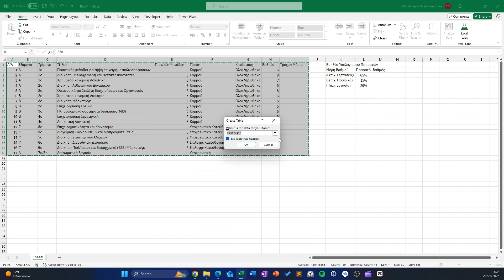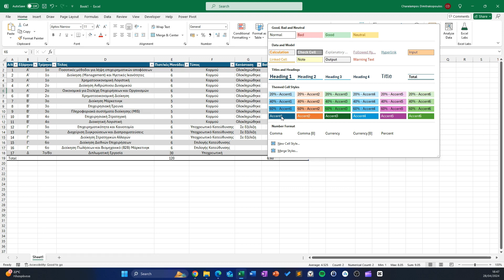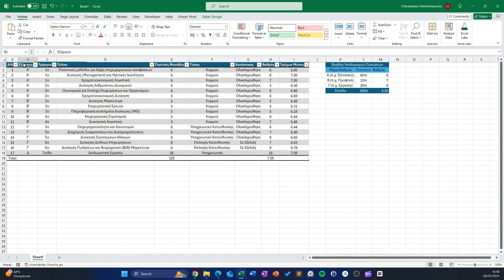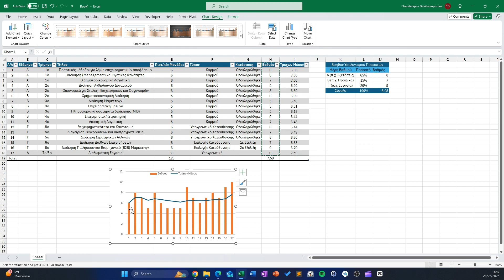Υπολογισμός μέσου όρου σχολής σε excel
✏️Χρησιμοποιώντας τα μαθήματα ενός μεταπτυχιακού φτιάχνουμε ένα πίνακα με βαθμολογίες και σταθμικούς μέσους όρους.

1️⃣Διαμορφώνουμε τα στοιχεία σε έναν δομημένο πίνακα
2️⃣Υπολογίζουμε τον σταθμικό μέσο όρο των βαθμολογιών
3️⃣Δημιουργούμε ένα τρέχοντα σταθμικό μέσο όρο
4️⃣Παρουσιάζουμε γραφικά τα αποτελέσματα